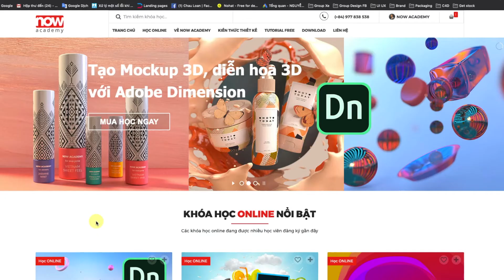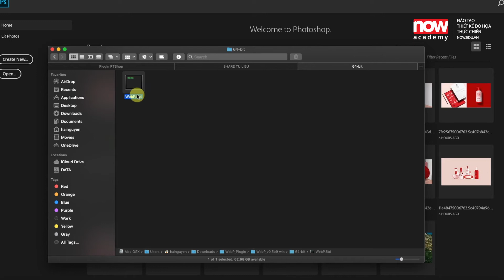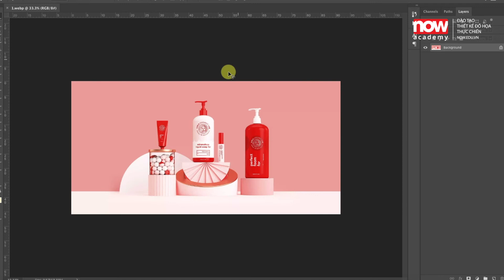How to open or save as WebP files in Photoshop - Mở lưu file webp trong photoshop - Now Academy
How to open or save as WebP image files in Photoshop - Mở lưu file webp trong photoshop - Now Academy

Khóa học thiết kế Poster, GDN 10 chủ đề hấp dẫn